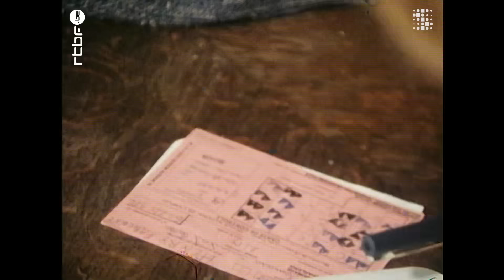Strip-Tease : ONEM ou on n'aime pas - Le chômage chez les Belges - RTBF Archives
Strip-Tease fête ses 40 ans !!! À cette occasion, RTBF Auvio vous propose une chaîne en continu des meilleurs épisodes de cette série culte ➡️ Retrouvez l'intégralité de la série Strip-Tease sur RTBF Auvio

Best of Strip-Tease : ONEM ou on n'aime pas

En 1989, une inspectrice de l'ONEM effectue des visites domiciliaires afin de vérifier la situation des personnes bénéficiant des allocations de chômage. Remarquez, sans les chômeurs, cette dame serait, elle aussi, au chômage...

0:00 Strip-Tease : ONEM ou on n'aime pas - Le chômage chez les Belges - RTBF Archives

Culte, mémorable, touchante, choquante, l'émission "Strip-Tease" est de retour sur notre channel RTBF Archives et RTBF Auvio, pour le plus grand plaisir des fans.

Créée en 1985 par Jean Libon et Marco Lamensch, l’émission propose des documentaires en utilisant la grammaire de la fiction. Le journaliste s’efface, ne pose pas de questions, laisse parler. Les personnages se dévoilent, mais à travers ces héros très ordinaires, c’est celui qui regarde qui est mis à nu. Strip-Tease, le magazine qui VOUS déshabille !

© RTBF / Sonuma 1989